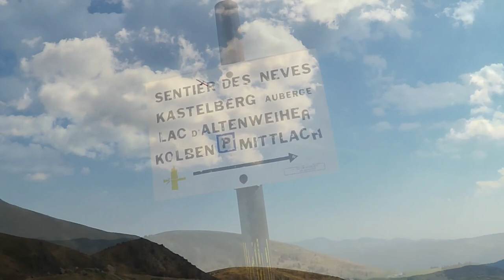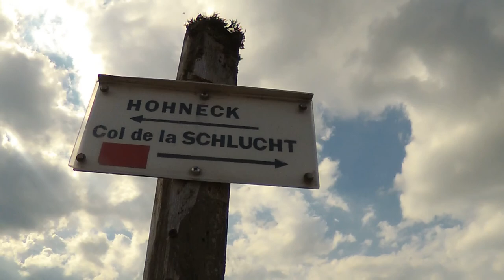La bresse hohneck ; il y avait encore de la neige, debut mai 2018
Pour démarrer la belle saison, des grosses randos, je vous propose une marche détente sur les sommets des crêtes. Fin avril, il a fait super beau alors, j'ai profité pour marcher au Hohneck. Il y avait des gros glaciers, du coup, pour descendre vers le lac, c'était un peu difficile. Je suis donc restée sur les crêtes.